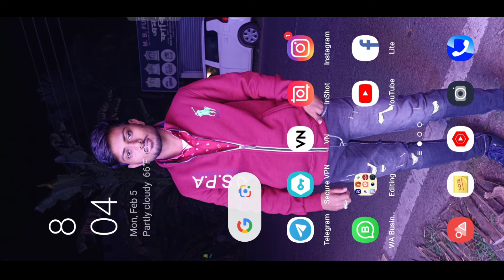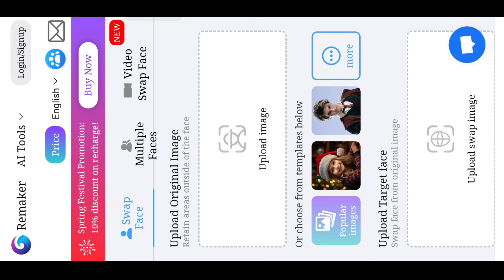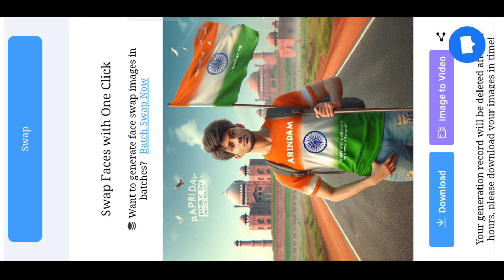How To Swap Your Face Into Any Photo with Al | Bing image creator tutorial | Face Swap Photo Editing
Photo ka picha name kaise likha
ai photo editing
Bing ai se photo kaise banaye
bing ai
microsoft bing image creator microsoft bing ai
how to use microsoft bing image creator
face swap
online face swap
swap face kaise kare
apni khud ki photo ki face ko kaise change kare
face changer
online face changer
ai face swap photo
face swap tutorial
swap your face into any photo with ai